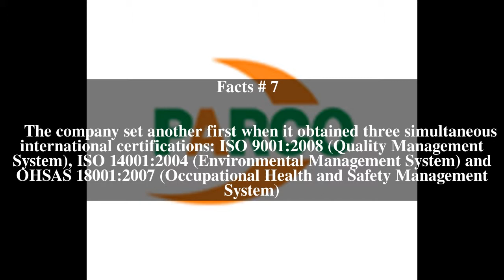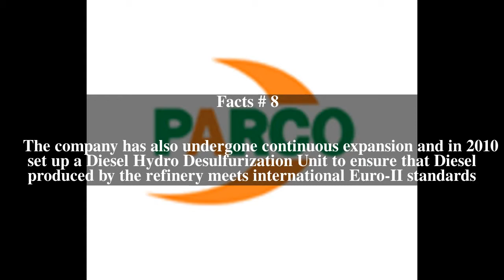Pak-Arab Refinery Top # 8 Facts